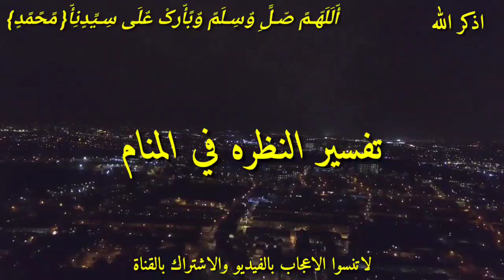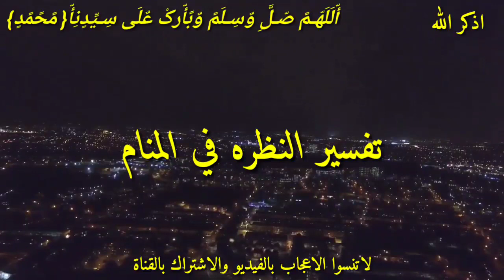بشاره عظيمة لو رأيت شخص ينظر الي في المنام للعزباء المتزوجه المطلقة وهل تدل على تحقيق الامنيات